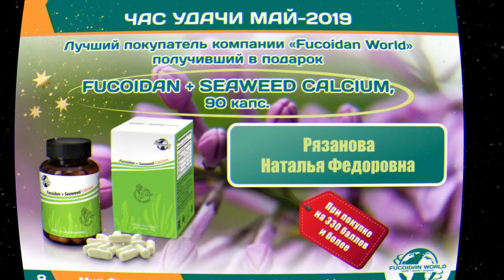Час Удачи для покупателей компании Fucoidan World за Май-2019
Ежемесячный Розыгрыш среди лучших покупателей компании  Fucoidan World. Розыгрыш проводит Татьяна Куриленко - Генеральный Директор компании.